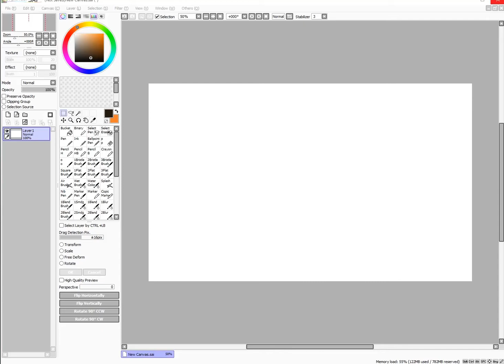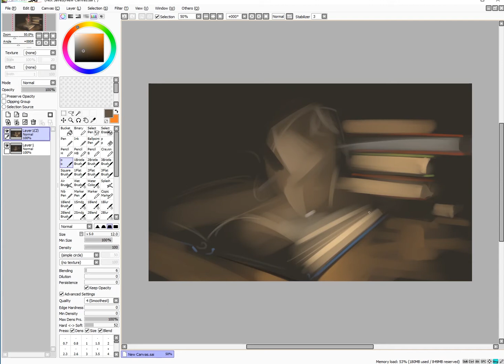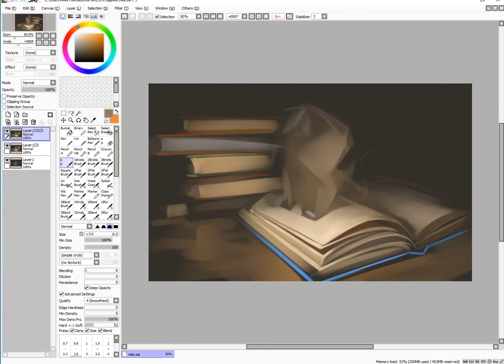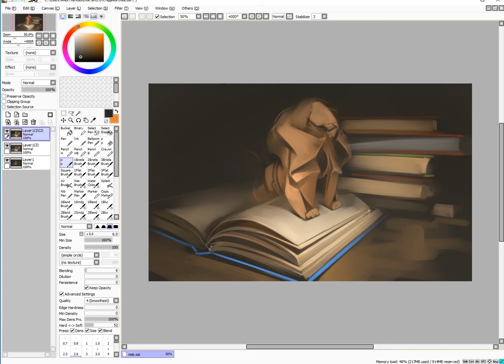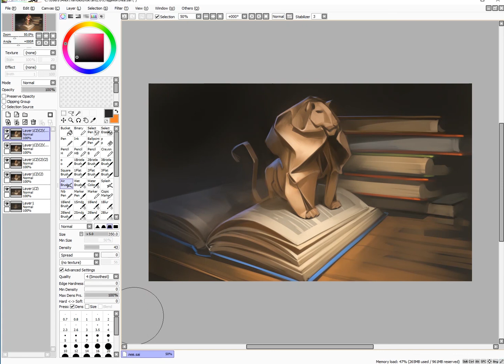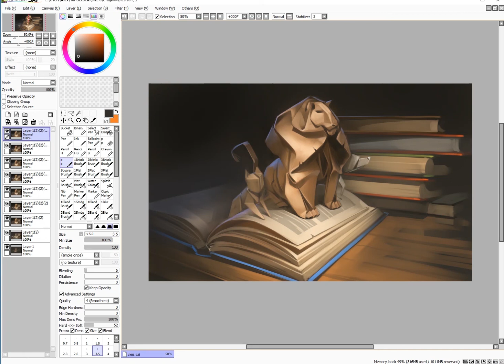Lion, lynx and wolf